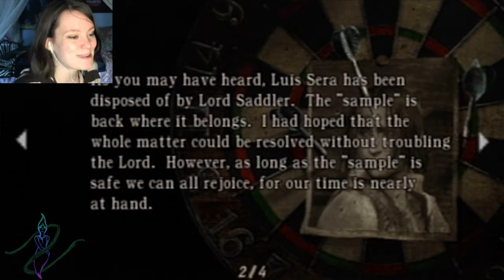Resident Evil 4 | 23 | Boy Do They Want Her Dead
Silly Ganados.